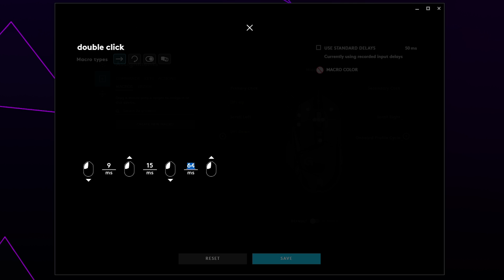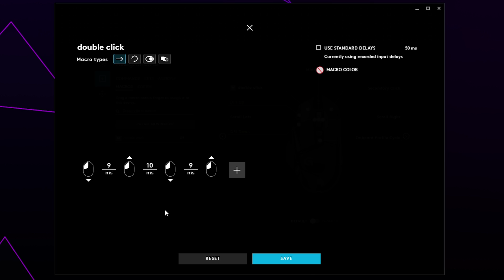How to Double Click with the Logitech G502 and G Pro Wireless Mouse (G Hub Software)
Double clicking is used to increase the speed of your mouse clicks when gaming. Typically a double click refers to one mouse press being recognized as two. To achieve this you would reduce the debounce time on your mouse.

The Logitech G502 and G Pro wireless do not allow for you to adjust debounce time. This prevents the traditional method of double clicking with both mice.

Double clicking outside of gaming can be rather annoying. Usually when a mouse double clicks it is seen as a defect or broken. To avoid this, mice wonʼt allow you to change the debounce time, slowing down your CPS dramatically.

There is an alternative method for double clicking with the G502 and G Pro wireless. Creating a double click macro with the G Hub software allows you to replicate a double click. The macro also has its advantages, giving you more control and being able to assign any mouse button to the function.

A double click macro is more consistent and can also be used outside of gaming. Macros also allow you to customize the time between clicks to maximize your click speed while playing. If your click speed is too slow then you can reduce the time delays to make your CPS higher. Another option is to add a third click.